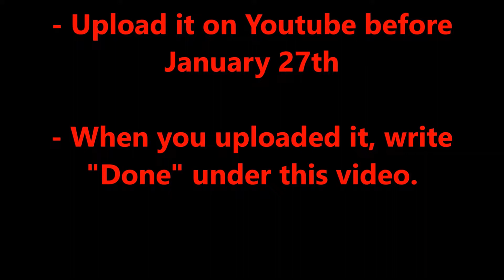WWE Royal Rumble 2020 SPECIAL: IWW Stopmotion Contest!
Here is the NEW Wrestling stop motion animation contest! For the WWE PPV RR.